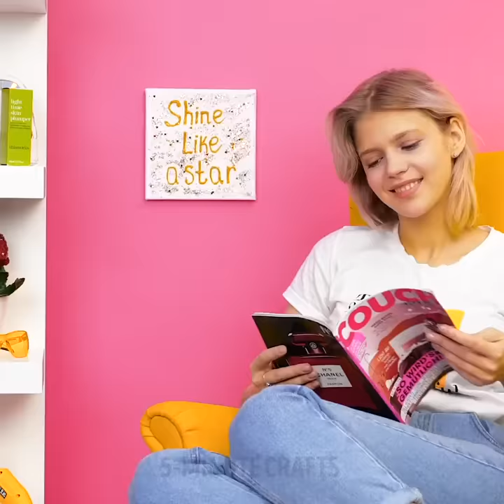28 SPARKLING CRAFTS FOR A BORING DAY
BEAUTIFUL GLITTERY CRAFTS TO MAKE FROM SCRATCH THAT YOU WILL ADORE.

In this video, I show you some brilliant DIY crafts you’ll love trying. You can use anything to give your clothes and the things around you some color.
Take some epoxy resin and different colored glitter and mix them together in different cups. Then, pour them all in one large jug, and wiggle it over a large canvas to create an adorable shimmery painting for your walls.
I also show you how you can make all sorts of bath bombs for your bathroom – one is to make glow in the dark ones and a few that look like cupcakes.
If you’re zipper broke, you can fix it with a paper clip and some hot glue.
If you have a plain shirt that looks boring, cover it up with some hot glued half-circles and let them dry. After that add some fabric dye on it and voila.
Watch until the end to see how to decorate your shoes with glitter.

Timestamps:
0:15 – Impressive glitter painting
2:54 – DIY bath bombs
4:00 – DIY cookie bath bomb
4:56 – Hot glue crafts
5:54 – Brilliant mermaid shirt
6:51 – Glittery boots
8:21 – Shimmery painting
10:59 – Cool DIY earrings